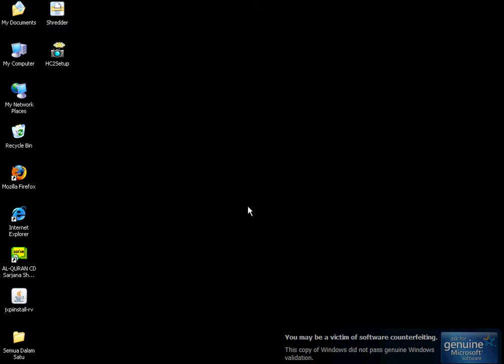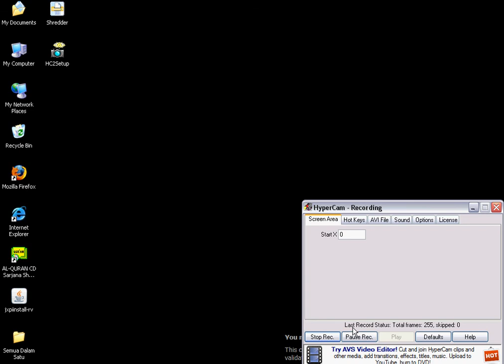Cs_assasult Battle With TheAimanCool (HD)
counter strike is the best game ever!!
im gonna show u how do i play with bots!